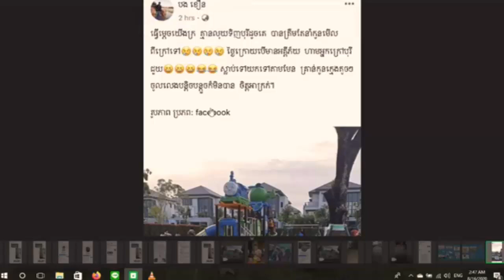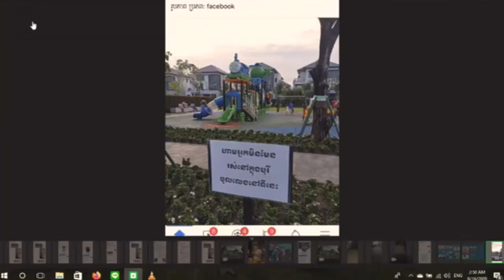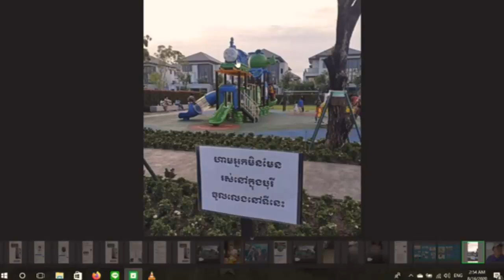ផ្លាក១សន្លឹកនេះប្រិយមិត្ត វិទ្យុABC គិតយ៉ាងណាបើចឹងមែននោះ